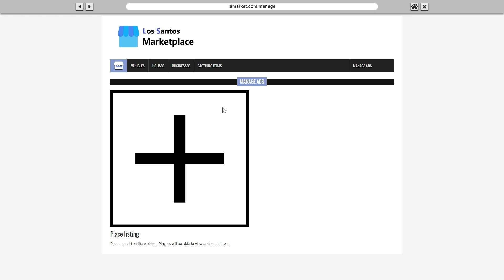AM PRIMIT DOUA HYPERCARURI SCUMPE DIN ACELASI SPIN! CURSA DE LA E LA V!